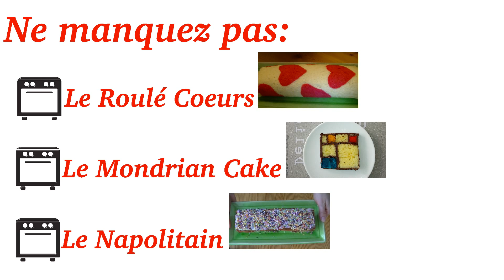Biscuit roulé motif poussins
Pour Pâques, je vous propose de décorer un biscuit roulé de canetons tout mignons.

Les ingrédients :
2 oeufs
60g de farine
60g de sucre
1 cc de levure chimique
1/2 pot de confiture

Bon appétit!